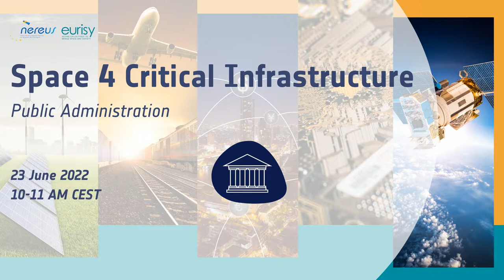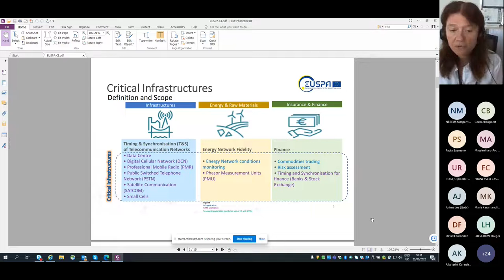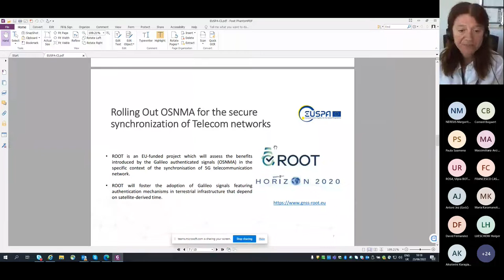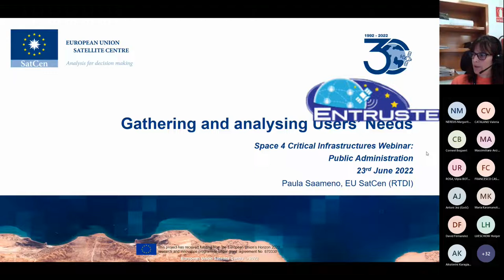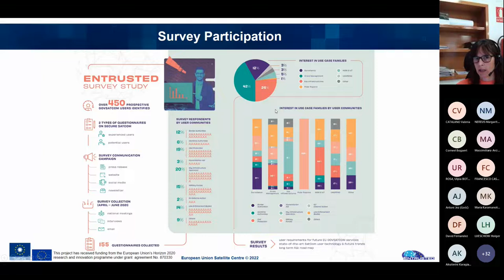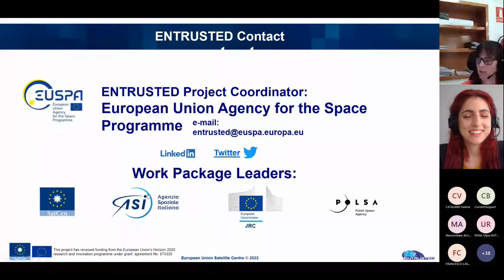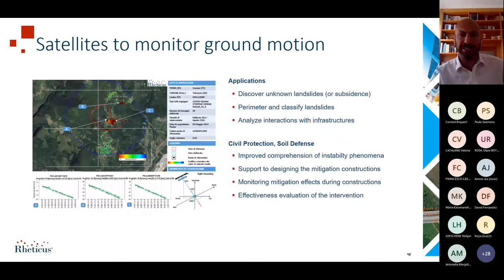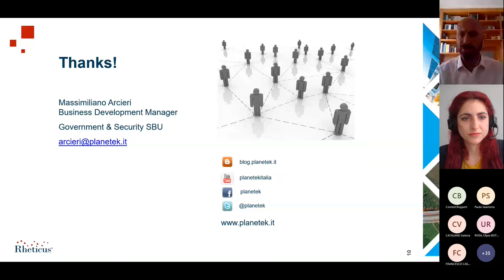Public Administration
Large-scale risks such as accidents, natural disasters, and antagonistic threats, may disrupt the provision of essential services and undermine confidence in critical entities, as well as in the authorities responsible for their oversight and for keeping the population safe and secure. During the webinar, several examples will be presented on how space can boost the preparedness of public administrations in this regard.